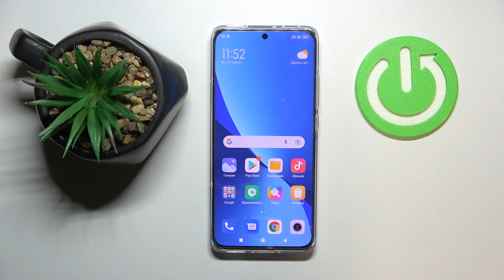XIAOMI 12 | Как активировать режим Быстрого Загрузчика на XIAOMI 12?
Чтобы узнать больше информации о смартфонах и о XIAOMI 12, посетите наш сайт

Всем привет дорогие друзья, сегодня мы покажем как на XIAOMI 12 войти в режим быстрой загрузки. Вы могли не знать как на XIAOMI 12 войти в режим быстрой загрузки, поэтому мы сняли это видео. Режим быстрой загрузки на смартфоне XIAOMI 12 являеться очень полезным инструментом. С помощью режима быстрой загрузки на XIAOMI 12 можно например восстановить резервную копию Android.

Как на XIAOMI 12 войти в режим быстрой загрузки? Как выйти из режима быстрой загрузки в XIAOMI 12? Как вктивировать режим быстрой загрузки на XIAOMI 12? Как зайти в фастбут на XIAOMI 12? Как на XIAOMI 12 выйти из фастбут?